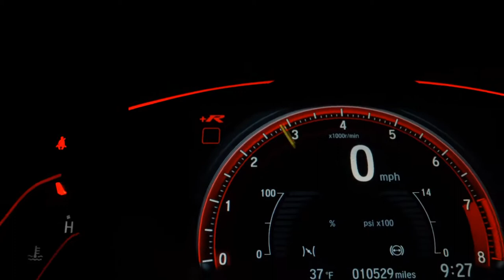NISSAN VERSA - 2017 - Franca/SP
AIRBAGS, ABS, BANCOS DE COURO, AR DIGITAL

A Via Car Automóveis é o lugar perfeito para você que busca carros de qualidade com preço justo e as melhores taxas do mercado! Somos uma empresa que visa o atendimento ao cliente, buscando antes de tudo sua satisfação e realizar seu sonho do carro novo!

Dados do Veículo
Veículo: NISSAN / VERSA 1.6 16V FLEXSTART UNIQUE
Ano: 2016/2017
Combustível: FLEX
Portas: 4 PORTAS
Câmbio: Automático
Cor: PRATA
KM: 80.000

✅ Air Bag
✅ Alarme
✅ Ar Condicionado
✅ Ar Quente
✅ Desembaçador Traseiro
✅ Direção Hidráulica
✅ Encosto de Cabeça Traseiro
✅ Freio ABS
✅ Rádio
✅ Rádio e MP3
✅ Retrovisores Elétricos
✅ Rodas de Liga Leve
✅ Travas Elétricas
✅ Vidros Elétricos
✅ Kit Multimídia
✅ Trio Elétrico
✅ Farol de Neblina
✅ Entrada USB
✅ Controle de Som no Volante
✅ Bluetooth
✅ Air Bag Passageiro
✅ Porta Copos
✅ Trava Elétrica Central
✅ Engate
✅ Ar Digital
✅ Retrovisor Retrátil
✅ Som Original